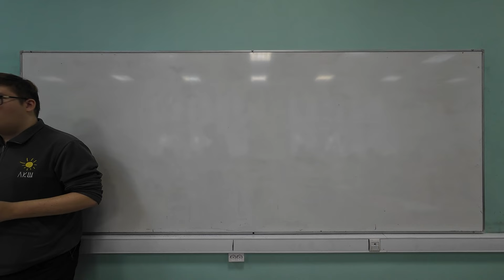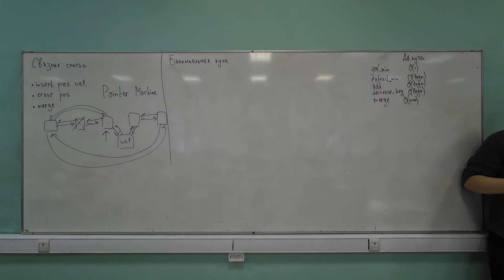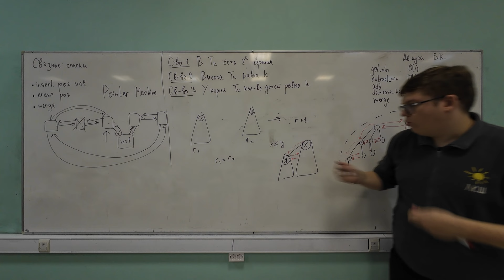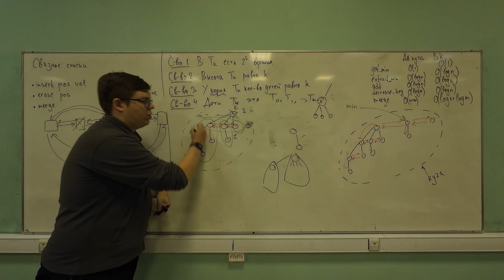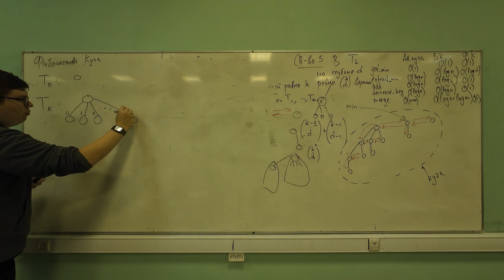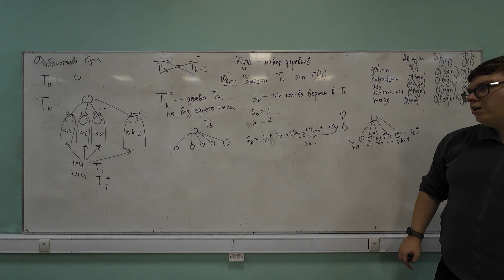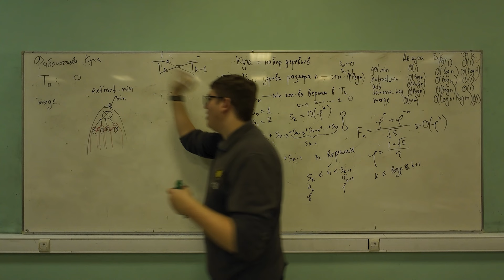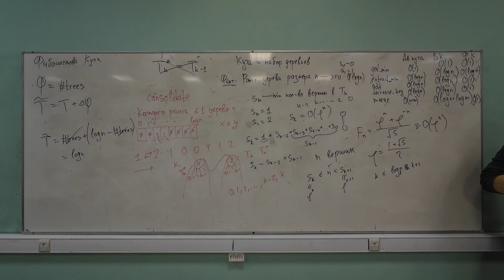[s1 | 2024] Алгоритмы и Структуры Данных, Первеев М. В., лекция 7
Записи лекций по курсу «Алгоритмы и Структуры Данных», который читается для студентов программы «Прикладная математика и информатика» факультета ИТиП университета ИТМО в первом семестре.
Лектор: Первеев М. В.